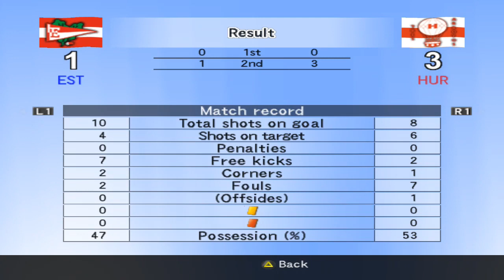pes4 - El Campeon del Clausura 2005 es .....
Como andan locuras , quien sera el campeon del torneoclausura 2005 , Velez Sarsfield , River , Racing , nosotros? lo veremos en los proximo 20 minutos .

Los Equipos participantes del clausura2005 son
Club Almagro
Asociación Atlética Argentinos Juniors
Arsenal de Sarandí
Club Atlético Banfield
Club Atlético Boca Juniors
Club Atlético Colón
Club Estudiantes de La Plata
Club de Gimnasia y Esgrima La Plata
CLUB ATLETICO HURACÁN DE TRES ARROYOS
Club Atlético Independiente
Instituto Atlético Central Córdoba
Club Atlético Lanús
Club Atlético Newell's Old Boys
Club Olimpo de Bahía Blanca
Quilmes Atlético Club
Racing Club de Avellaneda
Club Atlético River Plate
Club Atlético Rosario Central
Club Atlético San Lorenzo de Almagro
Club Atlético Vélez Sarsfield